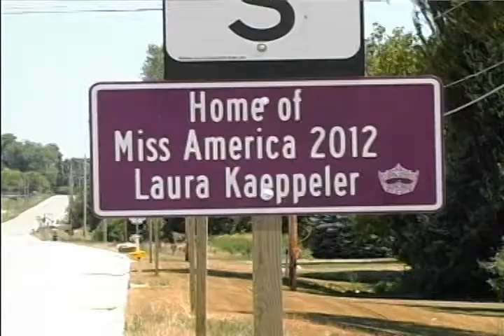Miss America Laura Kaeppeler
Interview with Laura Kaeppeler Miss America 2012